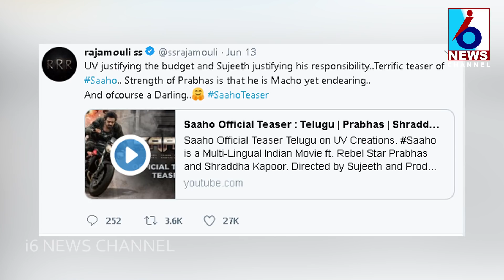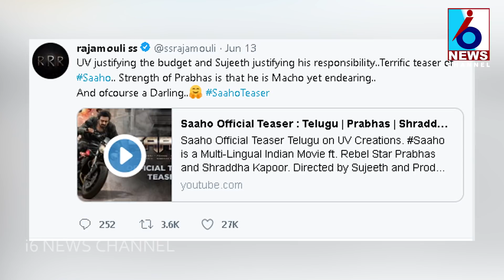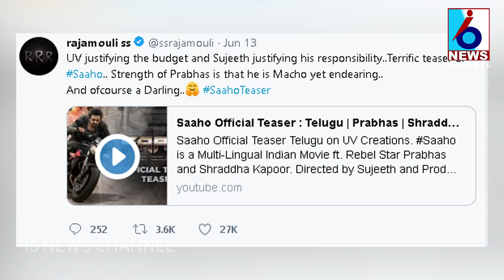సాహూ టీజర్ పై స్పందించిన జక్కన్న .... ప్రభాస్ పై ప్రశంసల వర్షం....